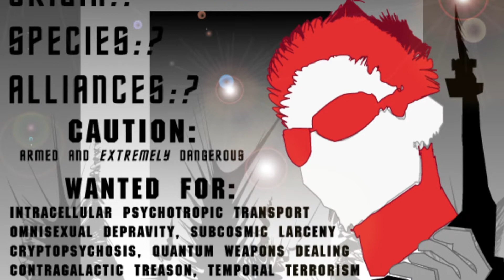The StarShip Live at Emporium Arcade Bar 10.30.14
The StarShip LIVE @ Emporium Arcade Bar, Chicago IL